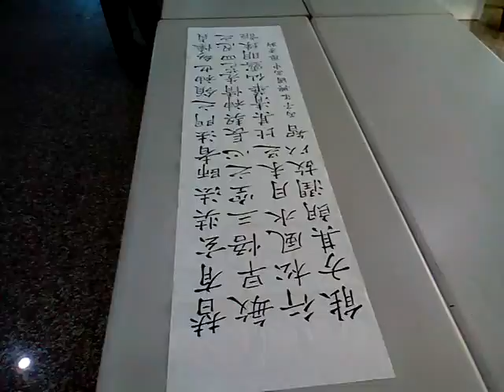VID 20180105 095221愛祥佛堂老菩薩班